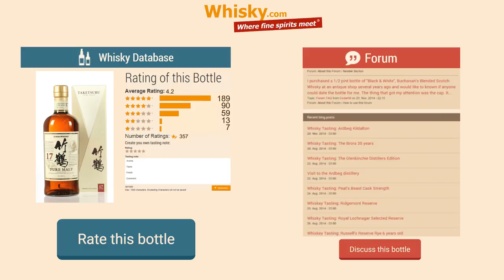Whisky Review/Tasting: Nikka 17 years Taketsuru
Nosing 7:26
Whisky .com tastes the Nikka 17 years pure malt. Taketsuru is the man that brought the whisky business from Scotland to Japan.

The nose:
Dark fruit, sherry, peaches, plums, leather
The taste:
Spicy oak wood, dry, mocca,
The finish:
Complex